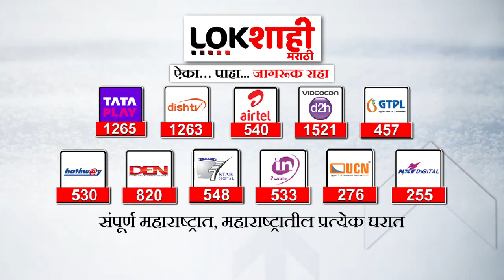Special Report : Nana Patole : महाराष्ट्र काँग्रेसमधील एक गट नानांविरोधात? | Maharashtra Politics